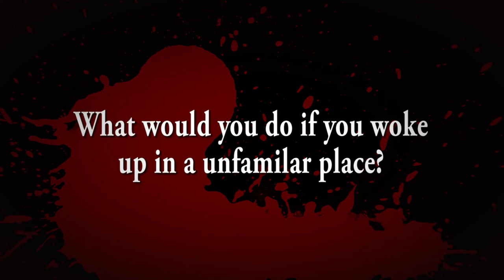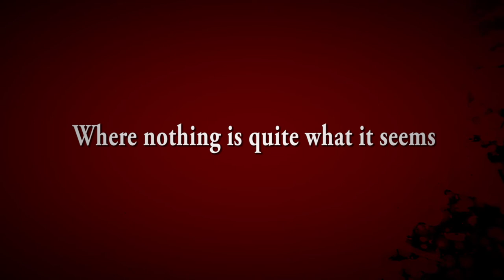Song for the Strange Trailer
A play about a girl who wakes up in a mysterious place and must find out how she got there. The play will be hosted on the 12th of April at the Hat Factory, Luton.
Use this url to buy tickets.